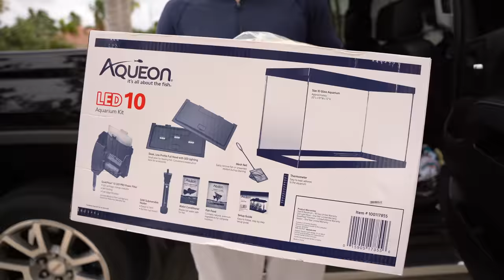New Saltwater Nano Tank for My Spearing Mantis Shrimp!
Welcome to the F.G.C. Channel!
SHOPPING SPREE For Saltwater Monster Aquarium!

FishGuy.Shop is The one stop shop for all your fish guy needs!

Socials:
@fishguychris_  on Instagram
@the_fishguys on Instagram